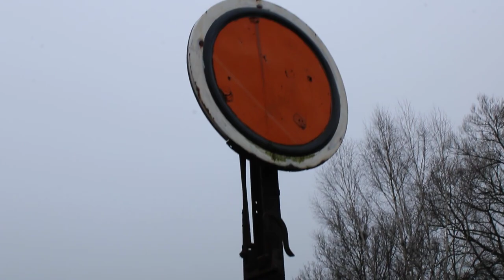Modernizacja linii 182 Zawiercie-Tarnowskie Góry , Cz 1 Cdn...